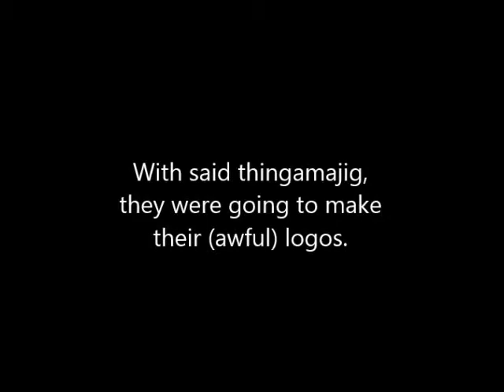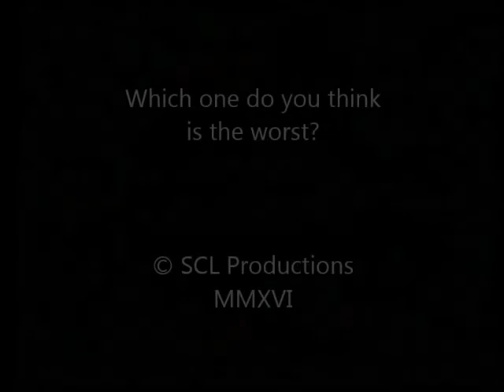Three companies, same logo.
The logos of ATA, Mega and Temple Video are strangely similar...